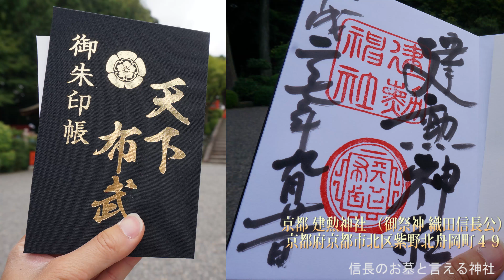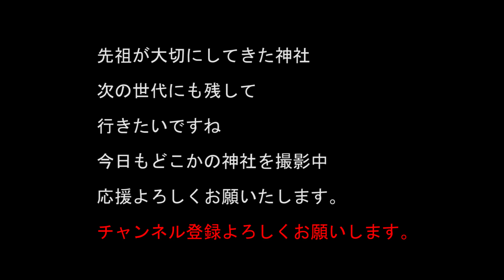京都 建勲神社 （御祭神 織田信長公）京都府京都市北区紫野北舟岡町４９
織田信長を祭る神社、そしてオリジナル御朱印帳がカッコイイ
あの時代の風雲児織田信長　天下布武が光ってますね
今まで黒しかなかったが桃色版が出来たそうです。

建勲神社
創建は明治3年と比較的新しい
元々は豊臣秀吉がこの地域の山を買い取り
亡くなった織田信長の為にお寺を建設しようとしたが、
結局出来なかった。
明治天皇の配慮によって神社を建設することになり
今に至ってます。

京都府京都市北区紫野北舟岡町49